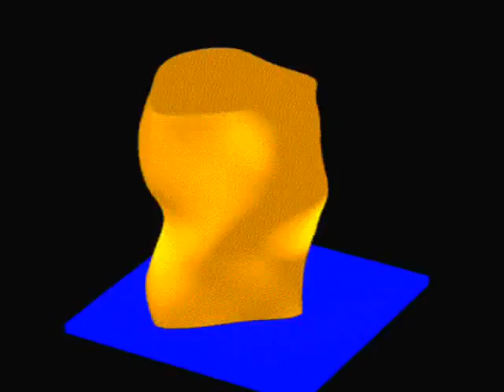Visualizing Flagellar crossections with animation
flagella crossections setup to recreate movement